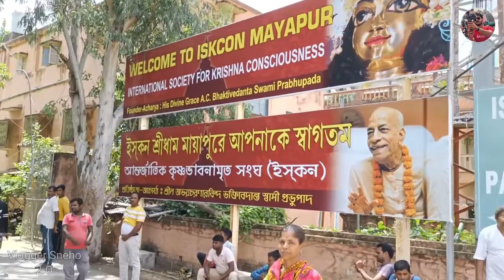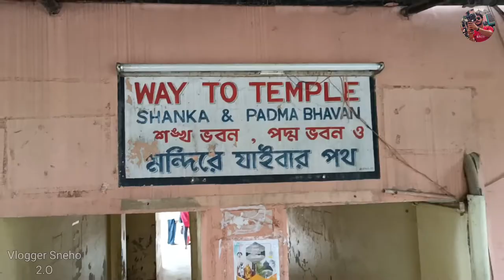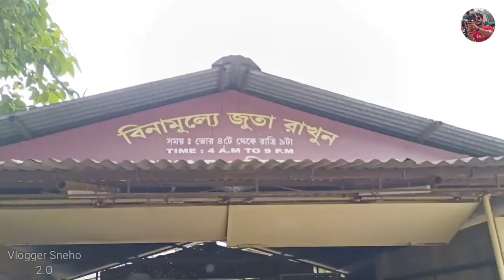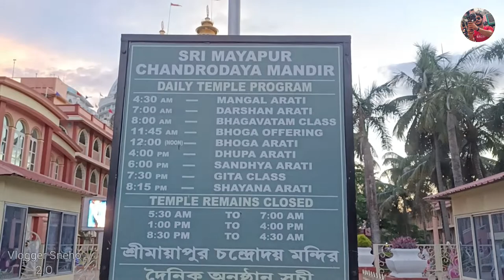Mayapur Full Tour Part 1 || মায়াপুর || Mayapur Iskcon Mandir || হুগলি ও জলঙ্গী নদীর সংগম স্থল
Mayapur Full Tour Part 1 || মায়াপুর || Iskcon Mayapur Chandrodaya Mandir, Nabadwip Ferry Ghat, Hoogly and Jalongi river meet, Shrimat Prabhupada Musume, Mayapur goshala and many more.

mayapur tour
mayapur iskcon Mandir
iskcon mayapur Mandir
mayapur Chandrodaya Mandir
nabadwip Ferry Ghat
Hoogly Jalongi river meet
ganga and Jalongi river meet
হুগলি ও গঙ্গা নদীর সংগম
মায়াপুর ধাম
মায়াপুর ভ্রমণ
মায়াপুর ইসকন মন্দির
mayapur Iskcon Mandir
New mandir at mayapur.
travel vlog at mayapur
Ishodyan bhabon, namhatta bhabon, gada vabon etc etc

vlogger sneho akka
snehasis Das

PLEASE COMMENT DOWN WHICH PART YOU LIKE THE MOST.